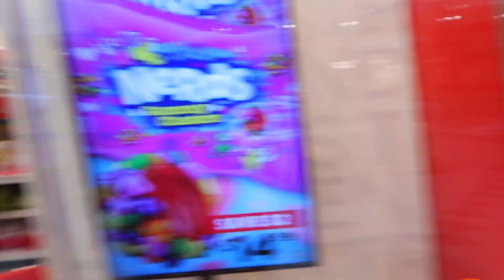Erin and George being a chaotic duo for 19 minutes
this vlog was meant to go one way, but went a complete different way